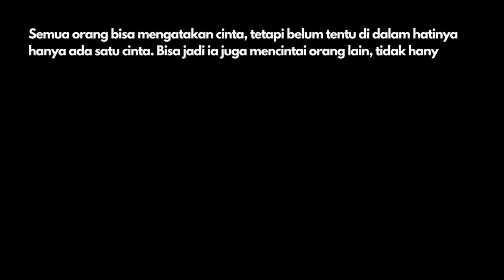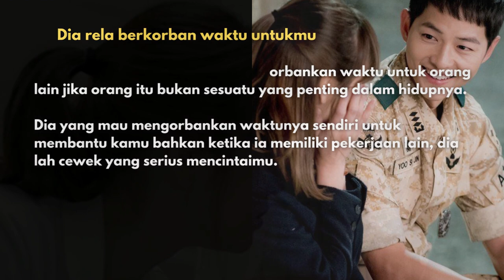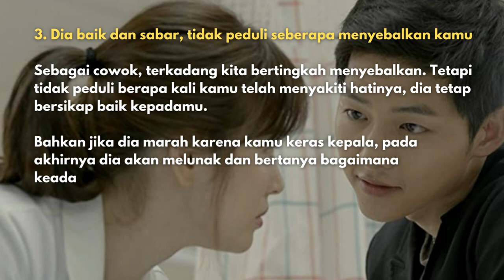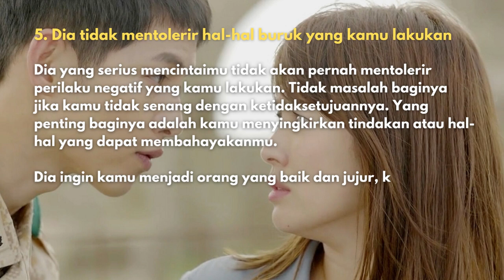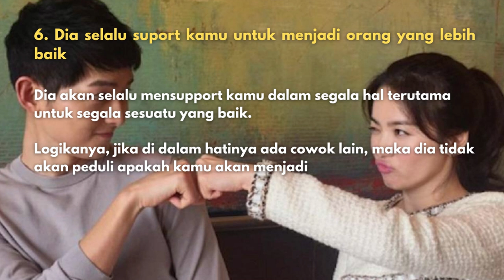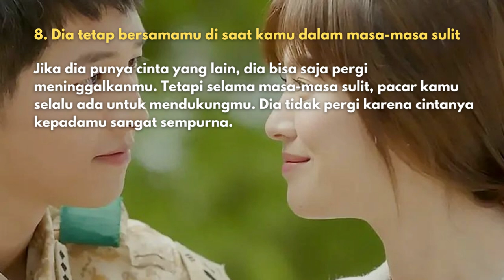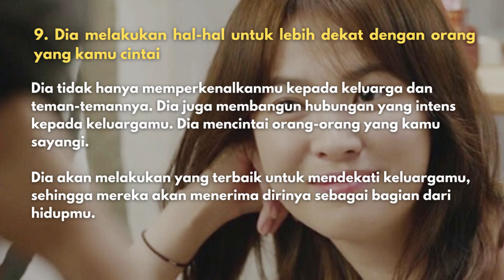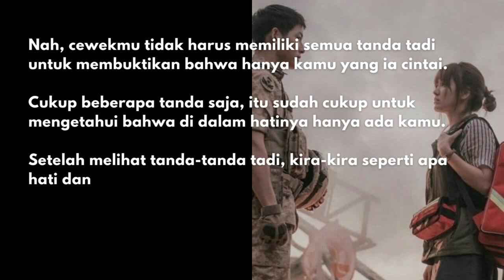Apakah Cewek Kamu Benar benar Tulus Menyayangimu? Cek 10 Tanda Berikut !.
Semua orang bisa mengatakan cinta, tetapi belum tentu di dalam hatinya hanya ada satu cinta. Bisa jadi ia juga mencintai orang lain, tidak hanya kamu.

Lalu bagaimana kamu mengetahui bahwa cewek kamu benar-benar mencintaimu? Bagaimana kamu mengetahui bahwa di dalam hatinya hanya ada kamu, tidak ada cowok lain? Berikut beberapa tanda yang bisa kamu lihat.